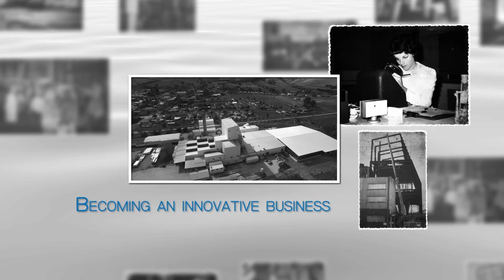Welcome to Viplus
Welcome to Viplus  -  more than just milk!